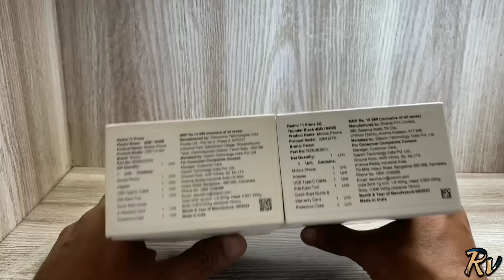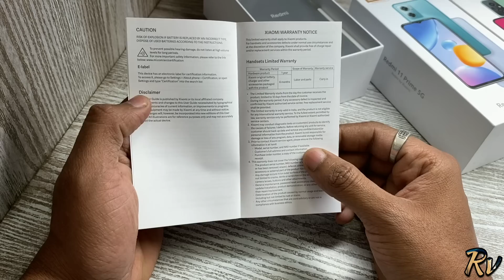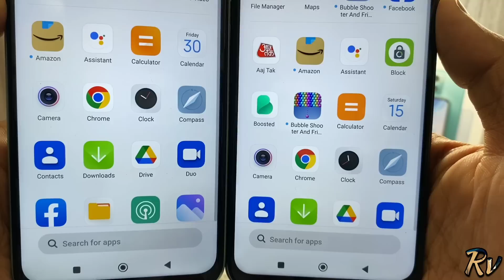Redmi 11 Prime 5G vs Redmi 11 Prime 4G - Which Should You Buy ?